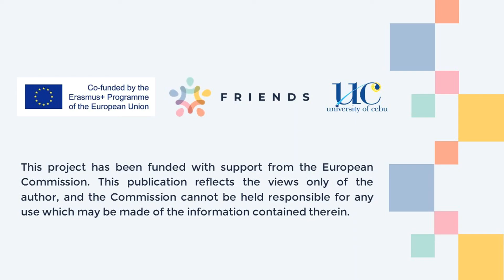AdvenCulture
by  Juned Cadiz